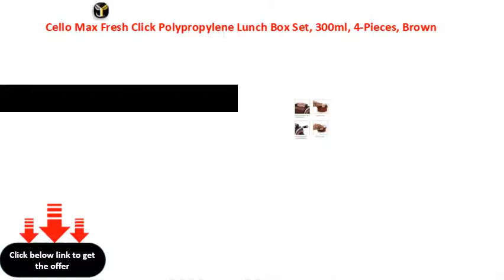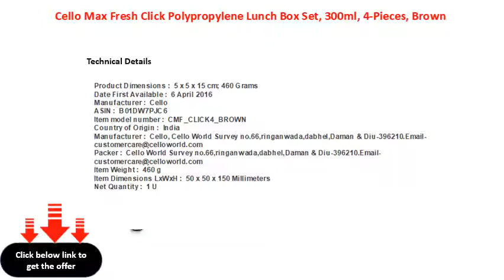Cello Max Fresh Click Polypropylene Lunch Box Set, 300ml, 4 Pieces, Brown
Cello Max Fresh Click Polypropylene Lunch Box Set, 300ml, 4Pieces, Brown